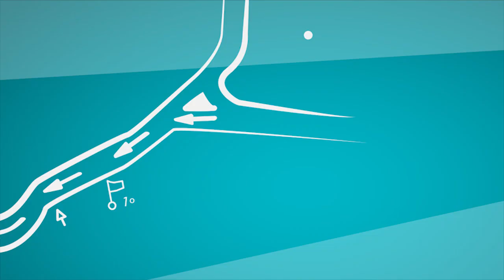FX REEL 2014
Hello All, it's been a while since I uploaded anything, please see our Latest ShowReel, I hope you enjoy it, please leave any comments if you can.